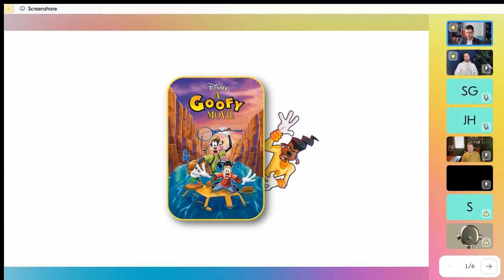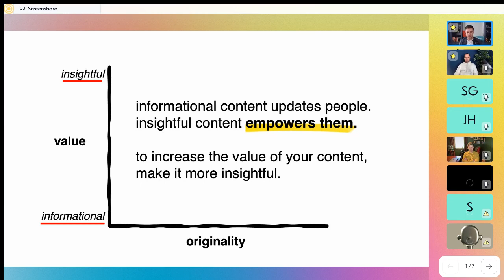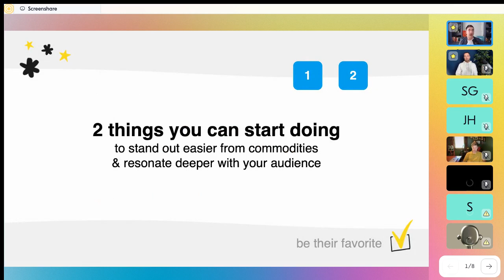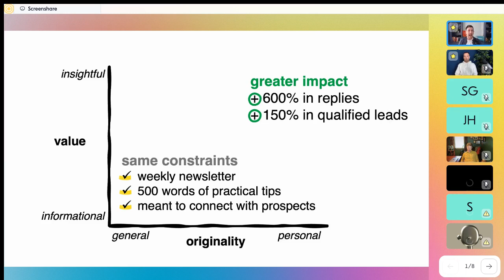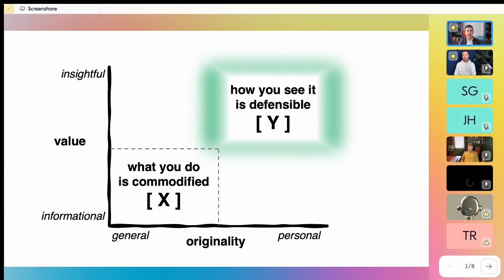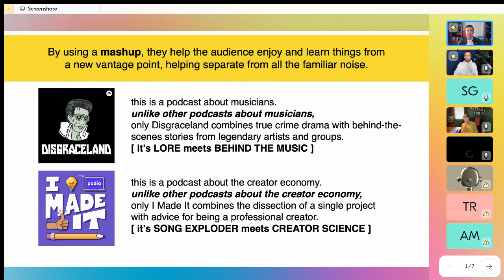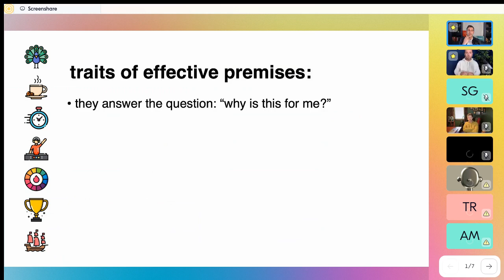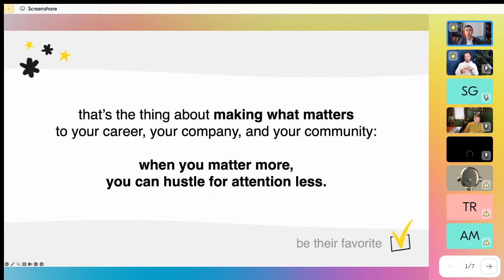Jay Acunzo: How to Differentiate by Owning an Influential Idea that Moves the Market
You speak, they act. That's the goal, and that's the dream—and if you're honest, way too often, it feels just as fictional. You're sharing tons of content, producing yet-more "stuff," but without the corresponding lift in results. Worse, you're watching people use all kinds of hollow, hype-filled gimmicks to earn attention their expertise simply doesn't warrant.

It's exhausting. It's tempting to try and spin even faster on the hamster wheel or maybe resort to the same tricks you actually dislike. Because what else can you do?

Simple: you can develop your premise. You can own a big idea in the market that sparks action in others.

A defensible, ownable premise is the first step to your positioning, your content, and your thought leadership differentiating publicly and driving action for your business. It's the first step towards results that come more easily.

In this thought-provoking, practical session, author and differentiation consultant Jay Acunzo will have you thinking more about the power of your ideas and less about the volume of your content.

You will learn:

1) How to move from rough but relevant ideas to a pithy, powerful premise that drives you brand positioning and content.

2) How to use your premise to become a more effective, influential storyteller—without magically adding budget.

3) How to stand out in a noisy world through your substance, not all those cheap stunts we see too often online.
Y
ou speak, they act. That's the dream—but it's also a very real skill you can master.